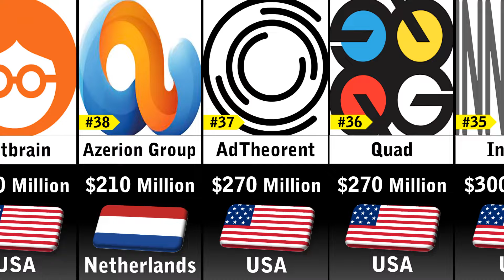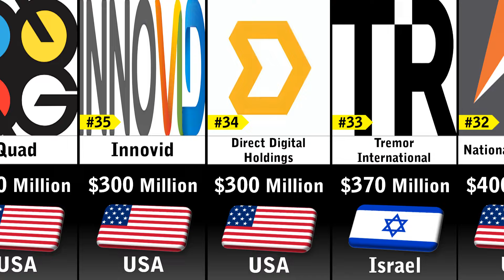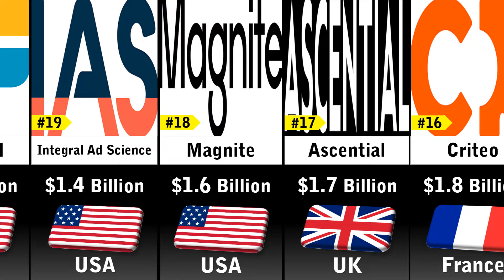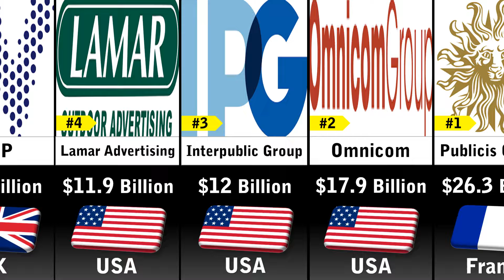Richest Advertising Companies 2024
In this video you'll see a list Richest Advertising Companies 2024